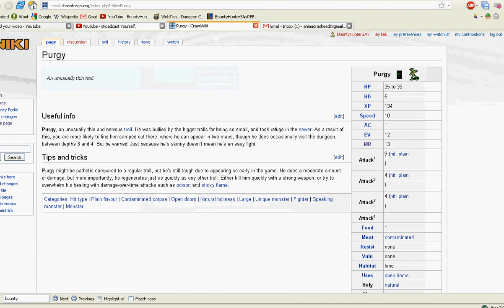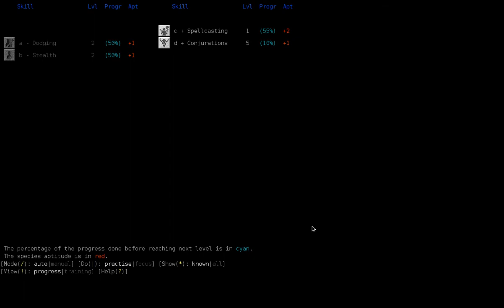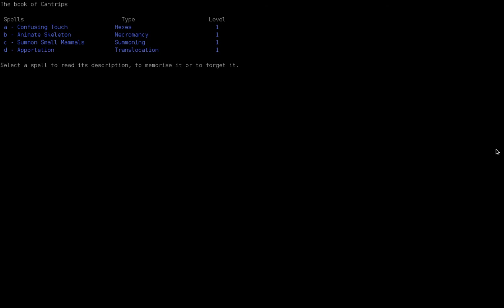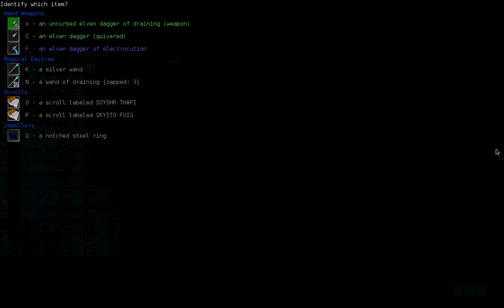Dungeon Crawl - "Five Elves" [Elf-5] - Part22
So this is the run where I ran out of steam and just decided to goof around instead of playing seriously. To that end, I go with Mephitic into PURE archery/armor. . . a real nasty string of bad luck early on too. Still, watch and see for yourself :).